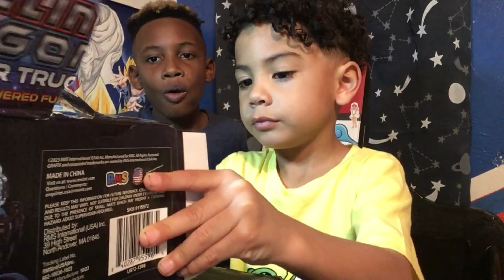Ultimate Birthday Bash: Unboxing & Playing with Monster Trucks! - Part 2 Bday Vlog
🎉 **Celebrate with inAmarioTheGreat & JaeTheTyrant this Ultimate Birthday Time as we unbox and play with awesome monster trucks!** 🎉

Join the fun as we dive into an action-packed birthday adventure filled with thrilling unboxings and epic playtime. Watch as we unwrap a variety of monster trucks, each more exciting than the last, and take them for a spin in our custom-made obstacle course!

- Unboxing a collection of amazing monster trucks
- Testing their power on jumps and crashes.

Whether you're a fan of monster trucks or looking for some birthday excitement, this video has something for everyone.

Thank you for celebrating with us! Let's get rolling! 🚚💨